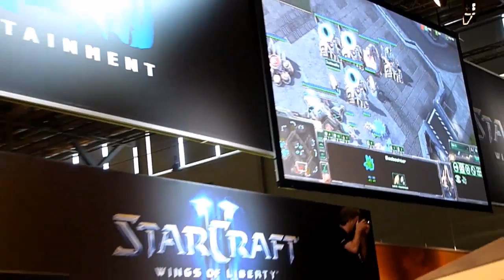Starcraft 2 Battle 2 - WhiteRa vs Strelok Live Commentary by HomerJ @ GamesCom Köln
Another great match between progamer WhiteRa and Strelok commented by HomerJ on GamesCom 2010 - enjoy the show!

Best of interviews, reports, guides and pro tactics about actual games on Change Games Entertainment Community - eSports Live inGame 2010.